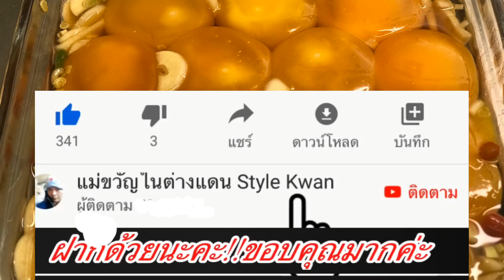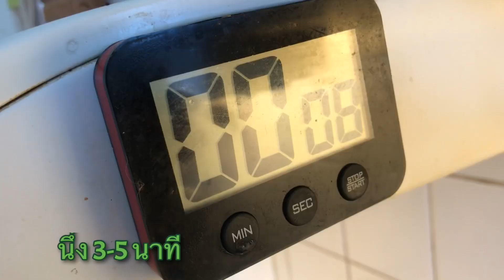ไข่ดองน้ำปลา,‼️ไข่แดงดอง,อร่อยง่ายๆ❗️2 เมษายน ค.ศ. 2020